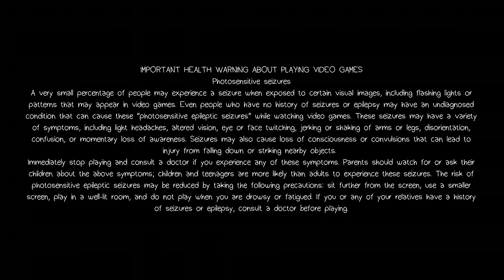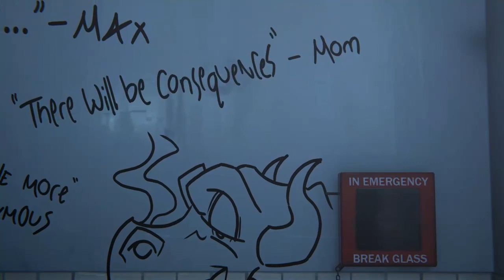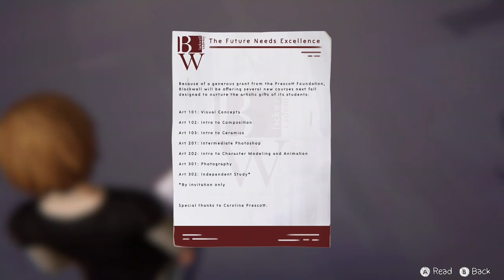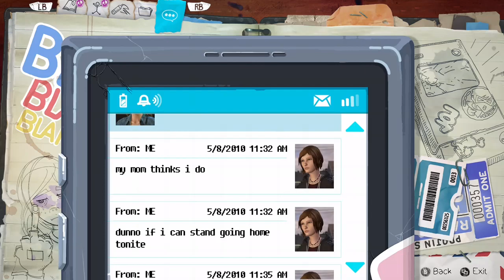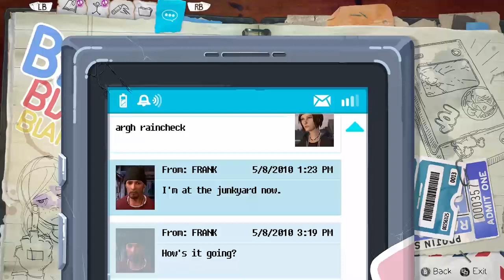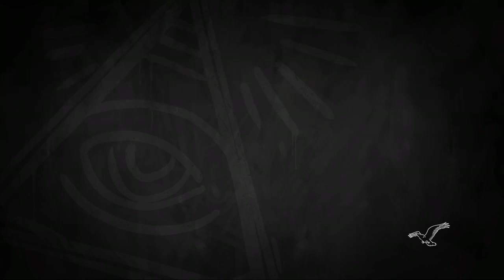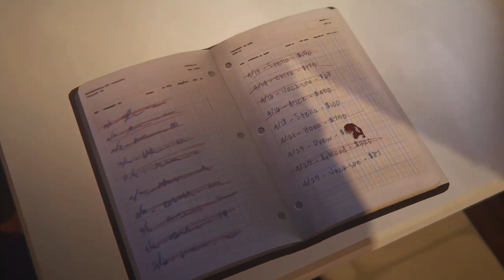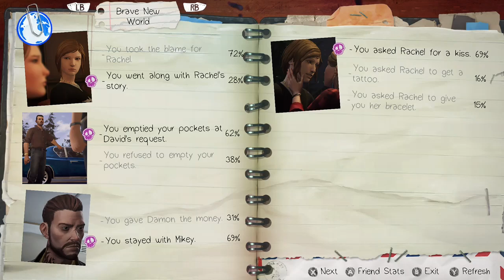Eh? Strange stuff I life is strange before the storm episode 2